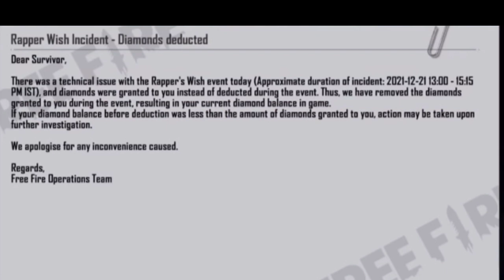garena free fire diamond glitch || aapki ID nai ban hogi ge 😍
FREE FIRE NEW GLITCH MADE ME RICH || GET UNLIMITED DIAMONDS FROM FREE FIRE EVENT GLITCH.

M1887 rapper wish event glitch | Free diamond glitch | how to get free diamond | free fire glitch

garena free fire top glitch
garena free fire top glitch today
how to get free diamonds in free fire
free fire new trick today diamonds